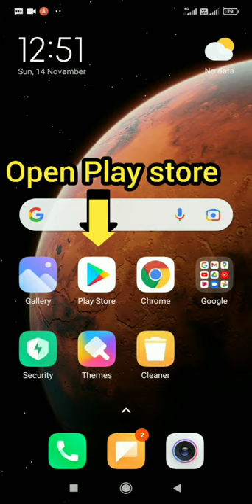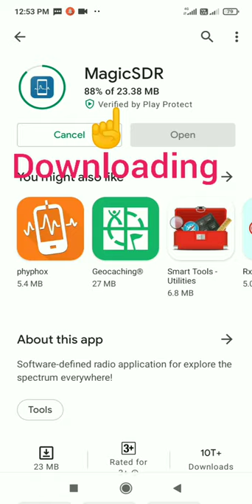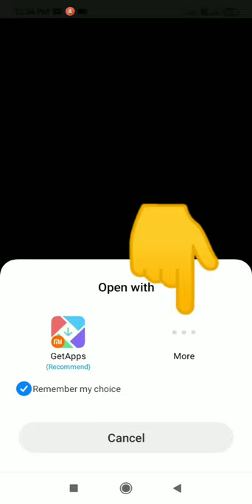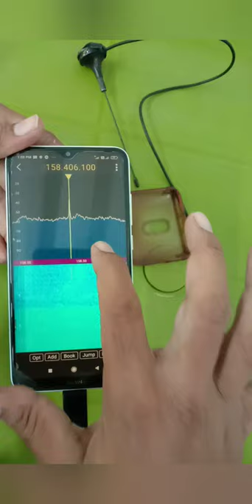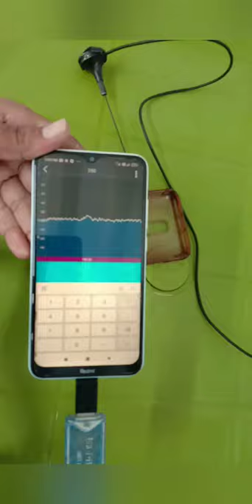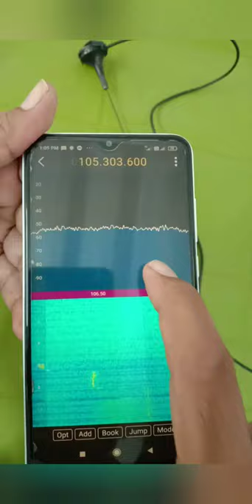hack radio frequency, police radio, police walkie talkie with moblie phone. rtl-sdr. radio receiver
With this video, one can hack any radio frequency such as police, airplane, drone, satellite, and many more with cell phone.

This video is made for educational aim. Under the applicable laws, users must not under any circumstance use this video for illegal purposes. The creator won't be responsible for such purposes.

Link for R820T2 SDR